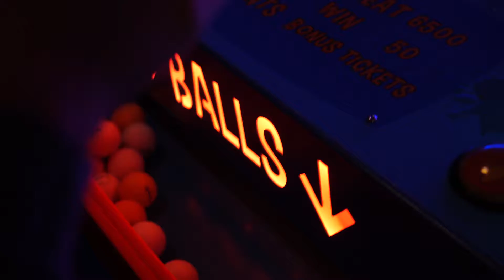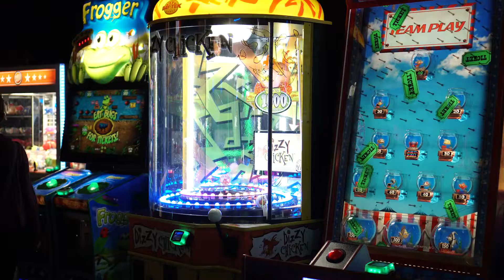Sony a6300 Low Light Test - Dave & Buster's Hollywood & Highland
Testing some low light settings with my a6300.
35mm f1.8 OSS

Music by: DJ Khaled & Justin Bieber - No Brainer (SubSpace Remix)(ft. J Trix & Satyen)